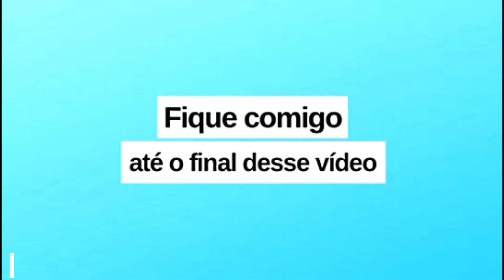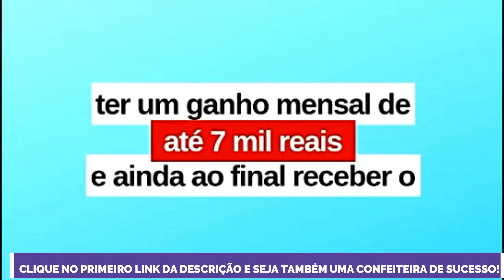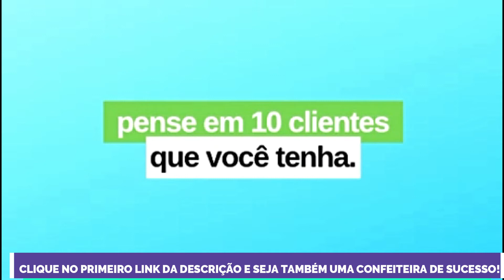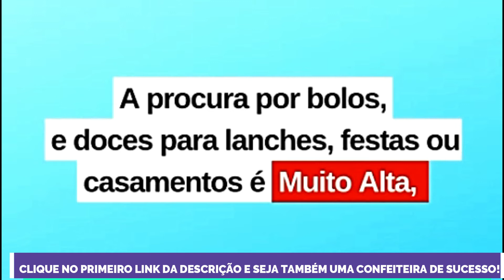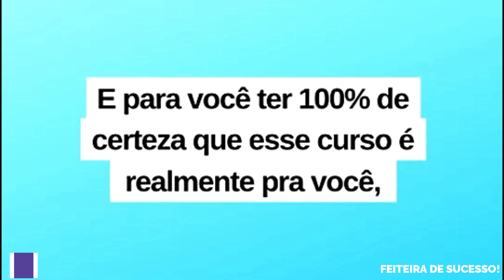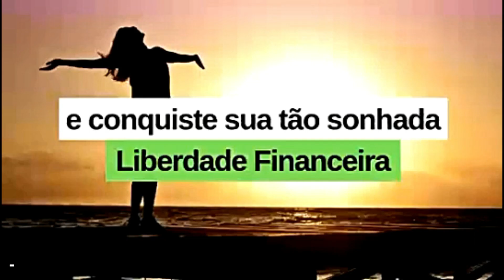Como Ser Uma Confeiteira de Sucesso? Curso de Confeitaria! Como ser Confeiteira - Curso Confeiteira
como ser uma confeiteira de sucesso como ser confeiteira curso de confeitaria curso confeiteira curso confeitaria curso de confeitaria online

CLIQUE NO LINK ABAIXO👇 E SAIBA DE TODAS AS DICAS PARA SE TORNAR UMA CONFEITEIRA DE SUCESSO: